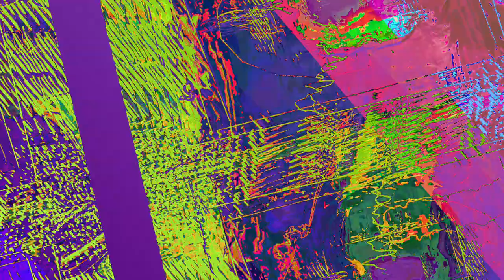[EPILEPSY WARNING] Movie 23 06 11 17h39m36s